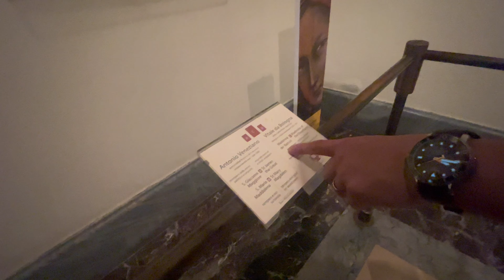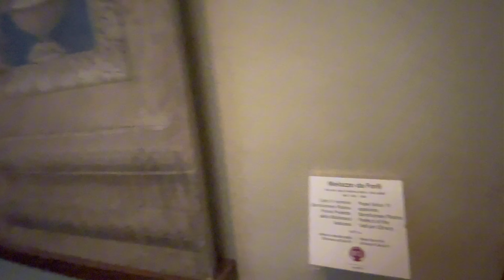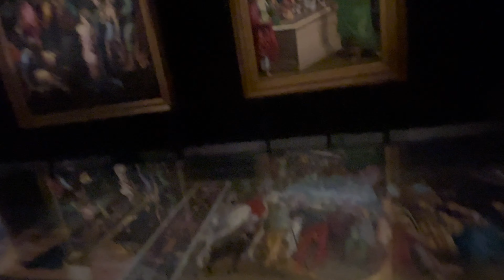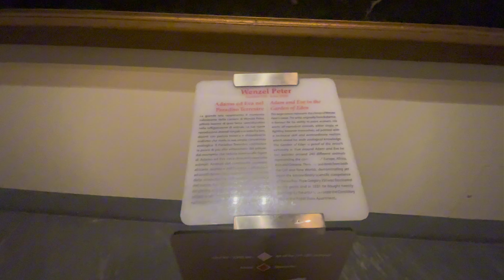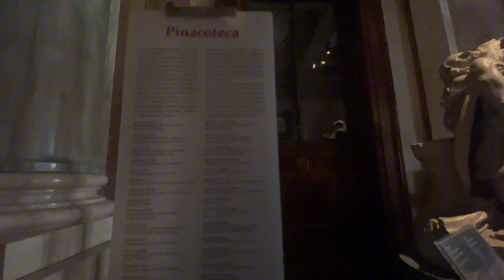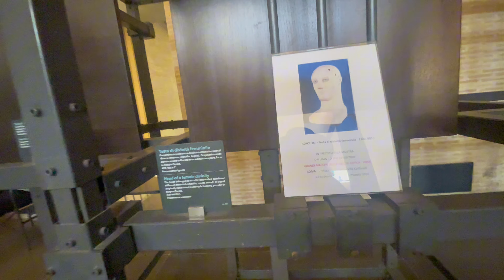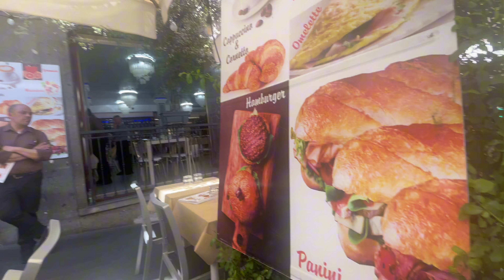Trip to Rome Vatican City Museum Trevi Fountain